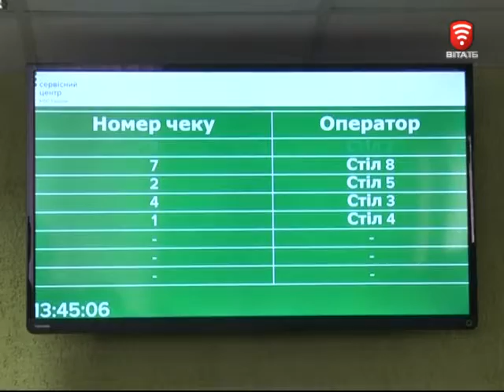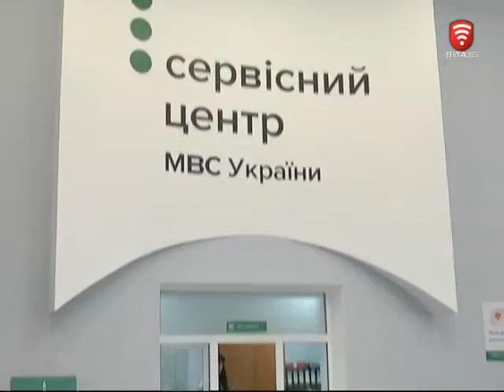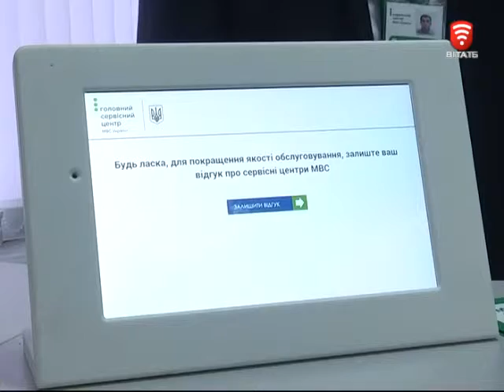Телеканал ВІТА новини 2016-12-09 Сервісний центр МВС оновили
Послуги у сервісному центрі МВС стали доступнішими . Замість віконечок, через які приймали документи у відвідувачів для реєстрації та перереєстрації авто - простора кімната, а обслуговують людей не 3, а одразу 10 адміністраторів.